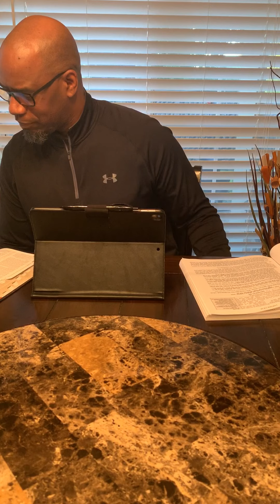Repentance Is What God Is Requiring pt. 2